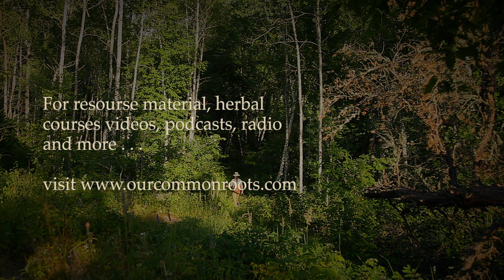Trailer for Our Common Roots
Our award winning film unveiling our global traditions of healing with plants.

RECONNECTING WITH THE INTELLIGENCE OF THE PLANT KINGDOM, AND OUR GLOBAL HEALING TRADITIONS MIGHT JUST BE THE MOST REWARDING INVESTMENT WE CAN MAKE - NOT ONLY FOR OURSELVES, BUT ALSO FOR OUR PLANET, AND ALL FUTURE GENERATIONS.
THE FILM IS A CINEMATIC BLEND OF NATURE, MUSIC, NARRATION AND PLANT WALKS COVERING HEALING PLANTS AND THE HOLISTIC PHILOSOPHY BEHIND THEIR USE. HEALTH AND VITALITY CAN BE ACHIEVED THROUGH INTEGRATING THE BEST OF BOTH MODERN AND TRADITIONAL METHODS.
Herbalist Chad Cornell takes us on a cinematic journey in this feature length film exploring the world of the herbalist and the healing power of nature. Its a documentary style and informative film studying the traditional use of plants as medicine and food; plants that are highly regarded in both legend and modern science. This film, the first in a series, covers medicinal, nutritional and ayurvedic properties of over 30 medicinal plants of the forest, field and garden.

"Very nicely done, heartfelt and powerful." - Dr. Wade Davis, Explorer in Residence, National Geographic Society

"With production values quite as good as any Oscar-nominated movie, the cinematography, sound, lighting, and editing are all reasons to see this compelling film" - Don Church and Tony Schillaci, Critics On The Aisle, The Resident Magazine, CT